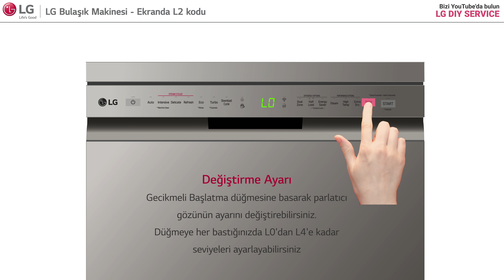LG Bulaşık Makinesi - Ekranda L2 kodu